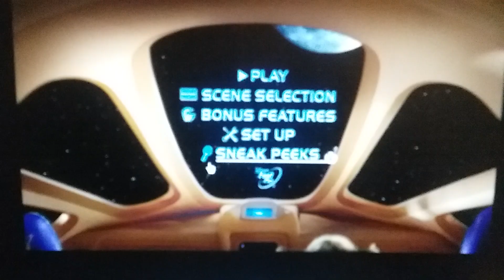Sneak peeks menu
Taken from Space Buddies 2009 DVD